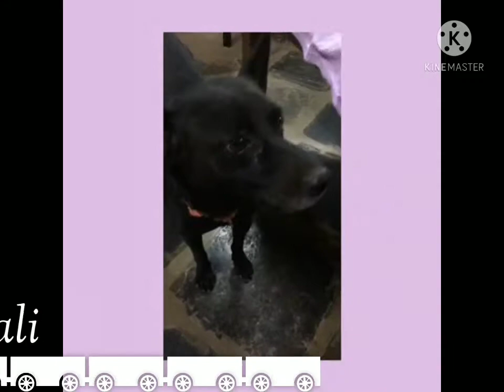Rasi's 4th Birthday..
Celebrated 2nd consecutive virtual and 4th year birthday..